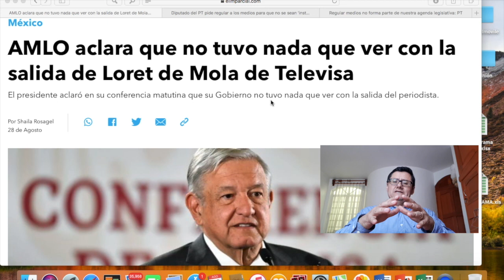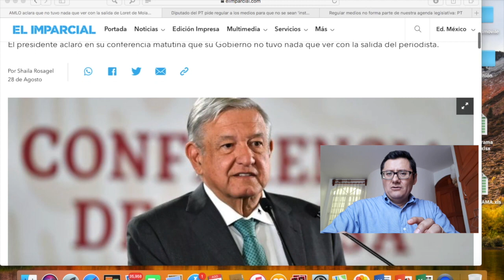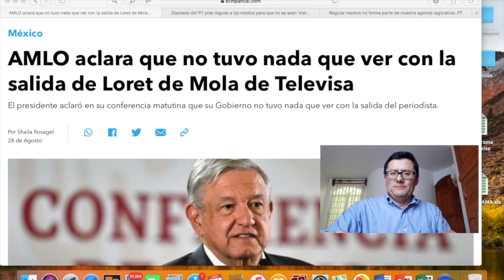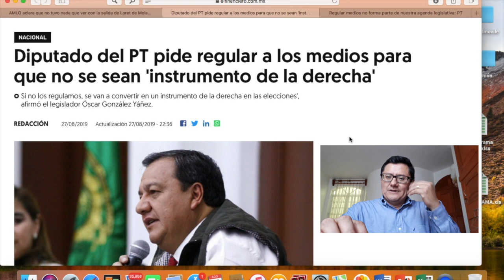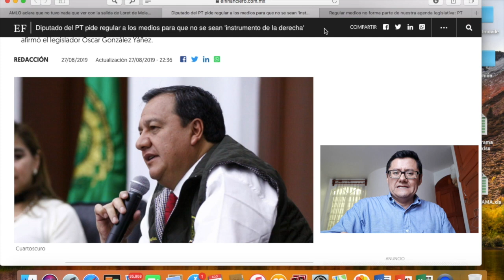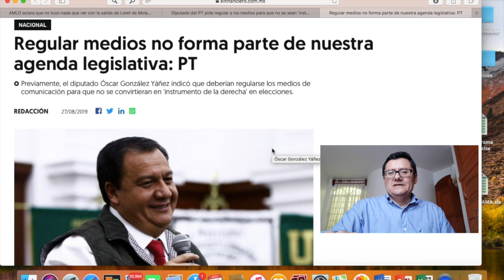AMLO NIEGA HABER DADO 1MDD A TELEVISA PARA CORRER A CARLOS LORET. LES DA DURO A LOS LORETS.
El presidente Andrés Manuel López Obrador aseguró que él no tuvo que ver en la salida del periodista Carlos Loret de Mola de su espacio televisivo en Televisa.

Esto luego de que fuera cuestionado por la prensa si había pagado mil millones de dólares para que corrieran al comunicador de la televisora.

“Aprovecho para decir que nosotros no tuvimos nada que ver en la salida de Loret de Mola de Televisa… nunca le hemos pedido a ningún dueño de medio de comunicación la renuncia de nadie… No somos iguales, tenemos principios, tenemos ideales… y lo más importante de nuestra vida es la honestidad”, apuntó en conferencia matutina.